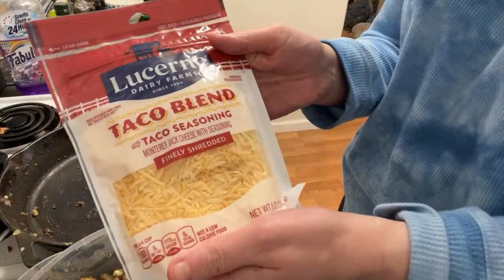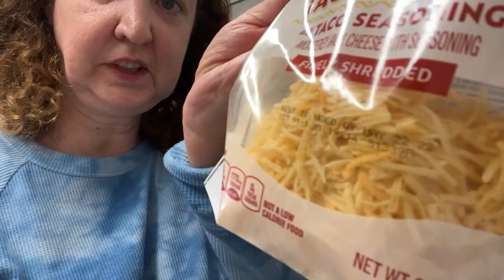Live * Making a Tater Tot Casserole